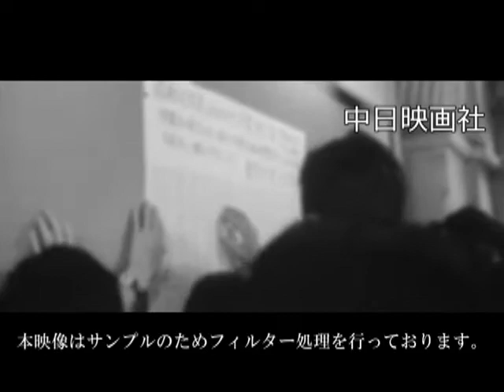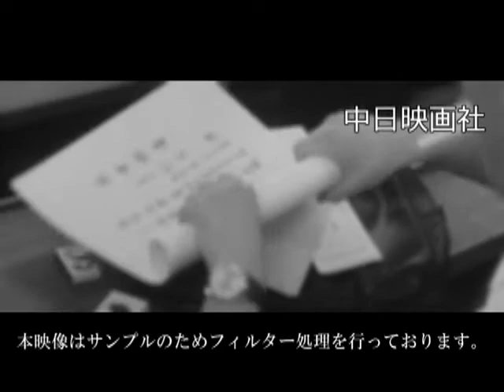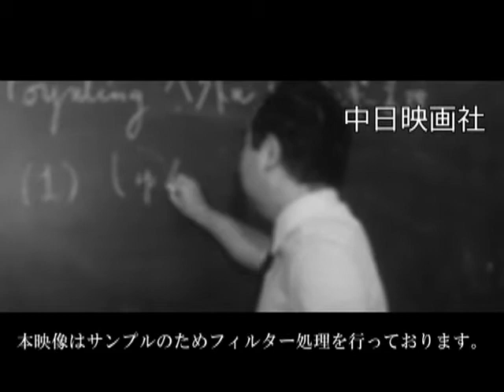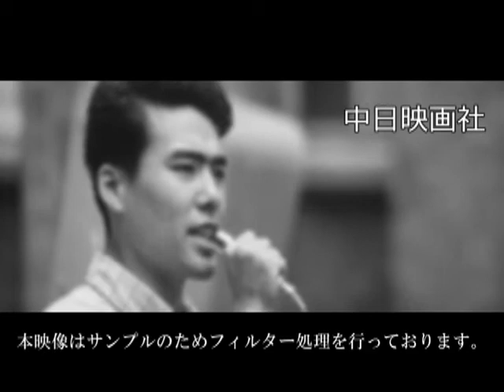[昭和44年7月] 中日ニュース No.807_3「大学はいま… -東京大学-」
東京大学、卒業式と入学式が同時に。

2015年3月にHDリマスターが完了！